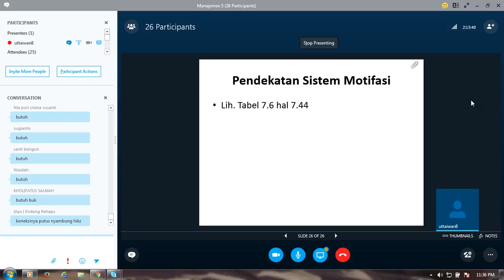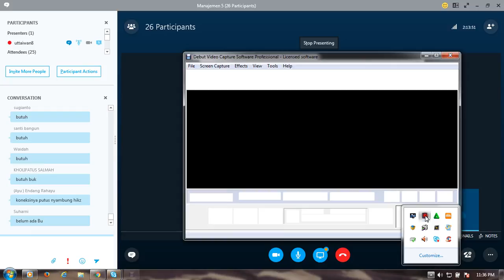Manajemen 5 part 5 2016 2